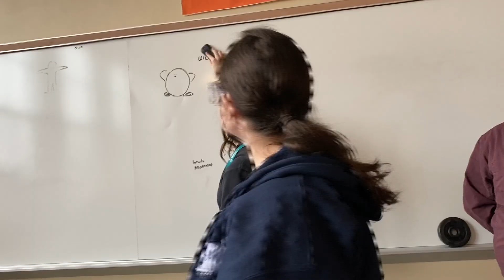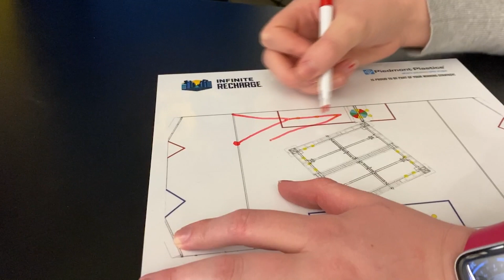FRC TEAM 1712 - 2020 Week 4 Update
Infinite Recharge Week 4 Update